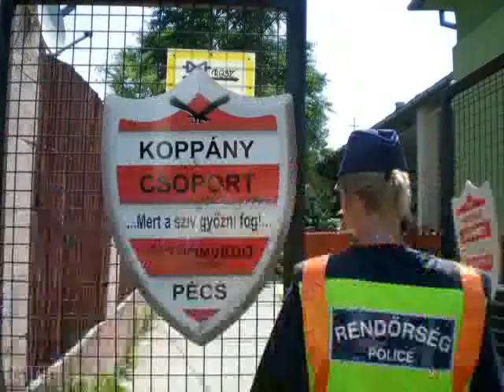Budapest, 2011. július 2. Kilakoltatás XV. kerületben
Rohamrendőrség bevetésével hétfőn délelőtt kilakoltatták önkormányzati lakásából a mindkét lábára amputált, két szívinfarktusos 68 éves Nagy Lajosnét, és országos körözést rendelnek el 15 éves unokája ellen, aki megszökött hazulról, hogy ne kerüljön állami intézetbe, ne kelljen elszakadnia nagymamájától, aki egy hetes kora óta nevelte, és aki nagymamájában tartotta a lelket -- jelentette a Magyar Szociális Fórum az országos felháborodást kiváltó esetről.
László Tamás, a fővárosi XV. kerület FIDESZ-KDNP-és polgármestere reagálásra sem méltatta a Magyar Szociális Fórum pénteken eljuttatott kérését arról, hogy kíméljék meg a kilakoltatástól a rokkant asszonyt és unokáját, hétfőn pedig úgy akarta kijátszani az idős asszony lakásának védelmére kivonult 50-60 otthonvédő éberségét, hogy magához kérette őket mondvacsinált ürüggyel, hogy a rendőrség időközben akadálytalanul kilakoltathassa a tolókocsis nagymamát, az unokát pedig elvitesse.
Beszteri László, az Adj esélyt az életért egyesület elnöke a helyszínről arról tájékoztatta az MSZF-et, hogy az otthonvédők vasárnap rácsokkal vették körül a lakást, hogy megvédjék. Hétfőn előbb eleget tettek László Tamás polgármester kérésének, hogy üljenek le tárgyalni, majd amikor látták, hogy a polgármester ki akarja játszani őket, és esze ágában sincs visszavonni a kilakoltatási engedélyt, visszasiettek a Pázmány Péter u. 108. fsz. 10. sz. alá, majd a rohamrendőrség kiérkezésekor magukat is odaláncolták a kerítéshez, hogy fizikailag akadályozzák meg polgármester rohamrendőrök igénybevételével elkövetett tettét. A rohamozó rendőrök elvágták a láncokat, lebontották a rácsokat, majd mindnyájukat bilincsbe verték és elszállították őket a helyszínről.
Az amputált lábú asszonyt a főváros XV. kerületének ESZI Gondozóházába szállítják az Erdőkerülő utca 34. sz. alá -- tudatta Beszteri.
A Magyar Szociális Fórum az estről szóló tudósításában megbocsáthatatlannak minősítette, amit ez ellen a két ember ellen vétettek a hatóságok. Elképesztő embertelenségről tett említést, és felhívta ország-világ figyelmét a Magyarországon tapasztalható egyre súlyosabb embertelen tendenciákra. Az MSZF szerint a kilakoltatások eddigi csimborasszója a 68 éves mindkét lábára amputált asszony és 15 éves unokájának kipaterolása jogosan birtokolt egyetlen otthonukból, mert a nagymama 75 ezer Forintos rokkant nyugdíjából nem tudta időben kifizetni a vízszámláit, és kénytelen volt megállapodni a vízművekkel, hogy tartozását részletekben törleszthesse.
A Magyar Szociális Fórum rendkívül súlyosnak minősítette, hogy az uralkodó politikai hatalom szemrebbenés nélkül eltűrte az embertelenséget, és hagyta tönkre tenni a család életét. Bízunk abban, hogy az emberek nem fogják elfelejteni ezt a példátlan esetet, és levonják belőle a szükséges erkölcsi és politikai következtetéseket -- tudatták az MSZF szervezői.+++